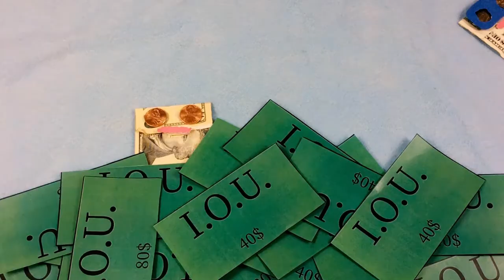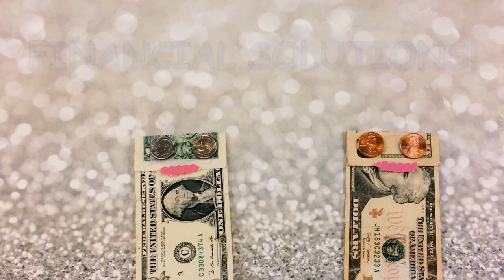2019 Bank On Washington Film Fest (East Valley High School, Spokane Interview and Film)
2020 Bank On Washington Week

In collaboration with the Financial Education Public-Private Partnership (FEPPP), Jump$tart Washington, and the Financial Empowerment Network, students (filmmakers) produced a short film on financial inclusion that focuses on the barriers and solutions to being unbanked in Washington state.

Tracy Godat, Executive Director, Financial Education Public-Private Partnership (FEPPP), interviews Lisa Williksen, the supervising teacher of the East Valley High School film in Spokane.

Don't miss the two-minute student film that follows the interview.